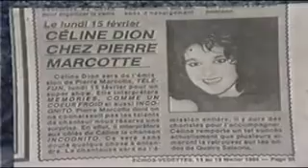Céline Dion - Incognito ( "Extrait" Téléfun )